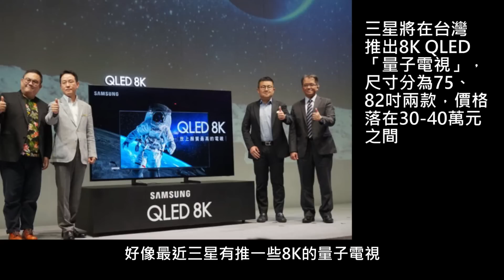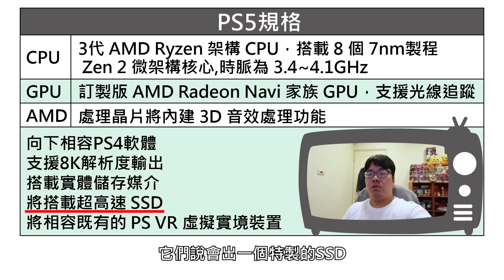【阿伯來開槓】買PS4 PRO VS 等PS5 ? 您的選擇是?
PS5 的消息放出，究竟要等
還是先買PS4 ?

這次阿伯來跟大家聊聊
PS5 的新規格～
以及購買前的幾個建議

到底是要買PS4？或是等PS5 ？
要怎樣抉擇呢？
讓我們看下去

也歡迎分享您的看法與選擇～～

下面是阿伯的訂閱資訊，如果覺得阿伯影片不錯的話